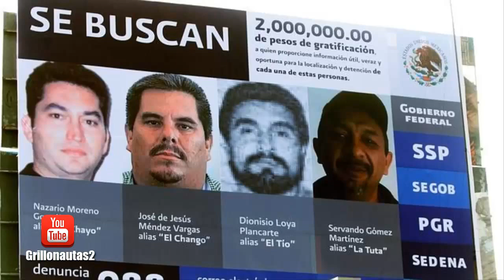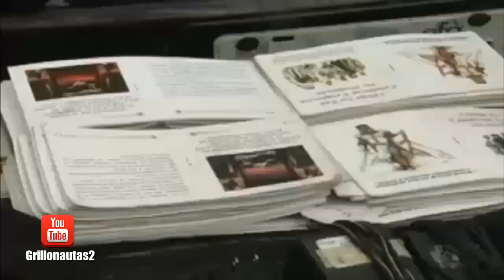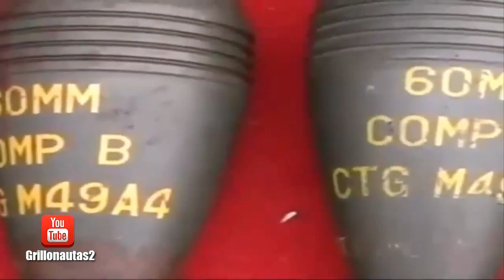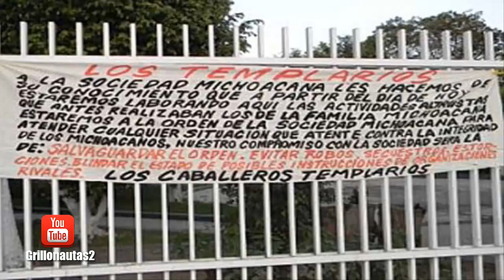Caballeros Templarios Drug Cartel Plague Mexico's Avocado Industry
A drug cartel known as the Knights Templar has brought kidnappings, murders, money laundering and fear to Mexico's prized avocado business.